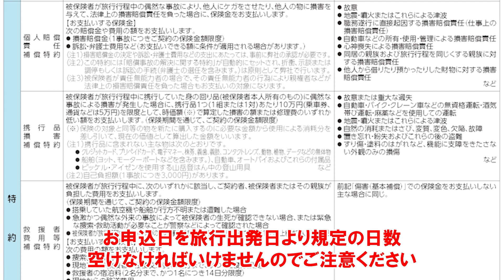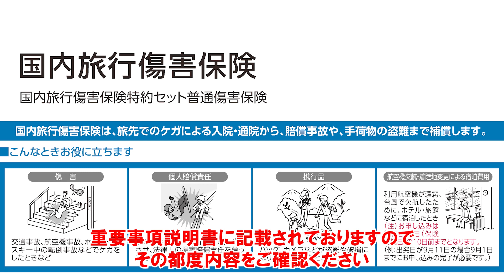【国内旅行必須】旅行中のケガや予想外の航空機欠航でも安心！国内旅行保険をなるべく分かりやすく説明します！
No.459
JSTパッケージツアー担当：鳶田（とびた）

想定外のハプニングは旅行につきもの。
でも、思わぬケガや携行品の実損、航空機の欠航があると旅行の楽しさも半減どころかマイナスになってしまいます。
そんな時に役立つのが国内旅行保険！
たかが国内旅行と思わず、何かあったとき安心して対応出来るためにも保険には必ず加入してご旅行へ出かけましょう！

◇ 提供 ◇
株式会社ジェイエスティ
〒460-0008